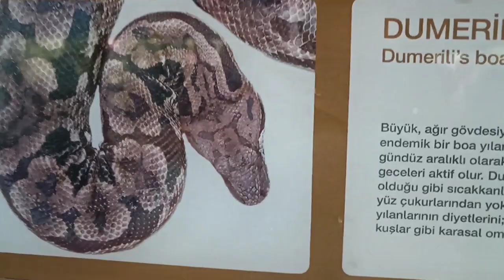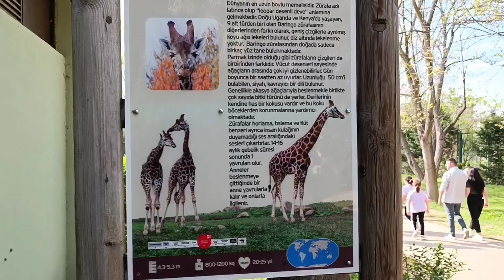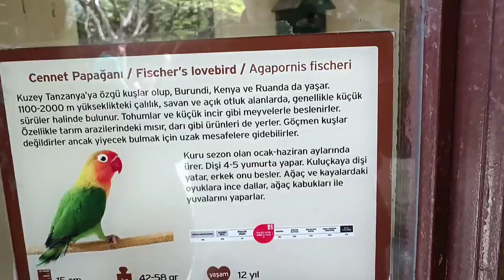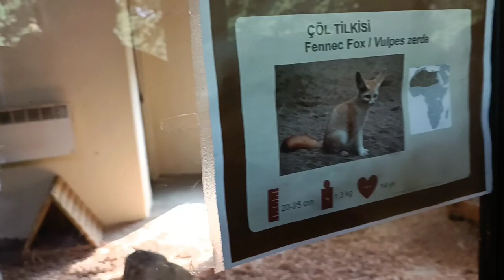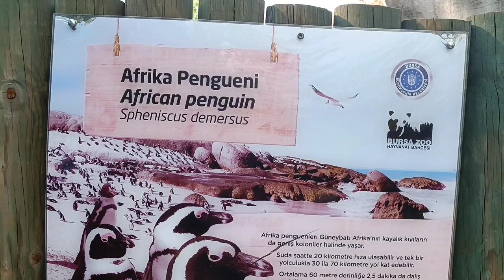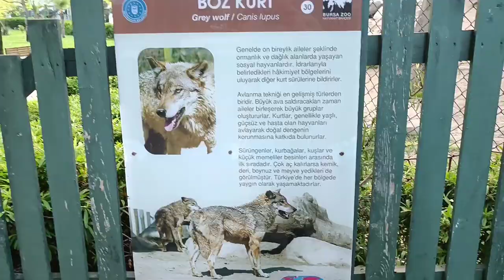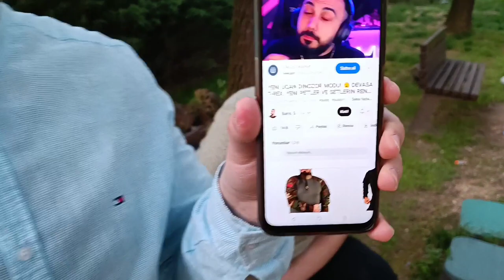BURSA ZOO HAYVANAT BAHÇESİNİ GEZDİK ( 2023 )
Bu videoda Bursa Zoo Hayvanat bahçesini gezdik. Elimizden geldiğince çekim yapmaya çalıştık. Elimizden geldiğince çok hayvanı ziyaret etmeye çalıştık. Biraz geç gittiğimiz için bütün hayvanları gezmedik malesef. Hayvanların barınma alanları bakımsız duruyordu. Hayvanları izlediğimiz camlar çok kirlenmiş di hayvanlar zar zor görünüyordu. Bazı hayvanların yerleri de boş du. Baya bi yapılması gereken iş var orda yani.

Videodaki konuklar : @OyuncuEkip1 @pizahji